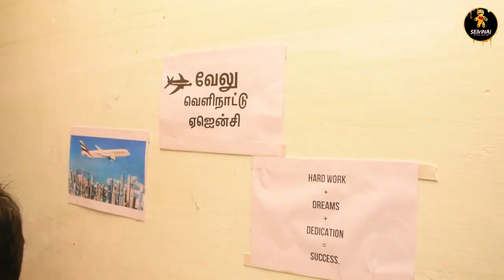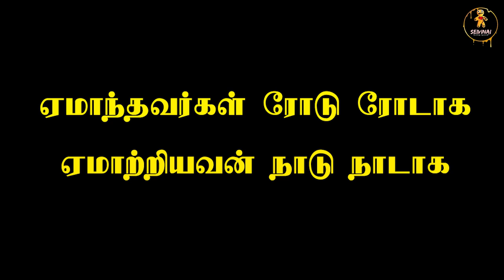Fake Foreign Agent | Nenapu Polapu | Balubose & Mohan pvr | Seigai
Have you met a fake foreign agent or job scam that changed your life once and for all, and you never thought about it?

We bring you "Fake Foreign Agent" - a new Tamil comedy featuring Balubose & Mohan PVR.

Watch our latest video now streaming on Seivinai.